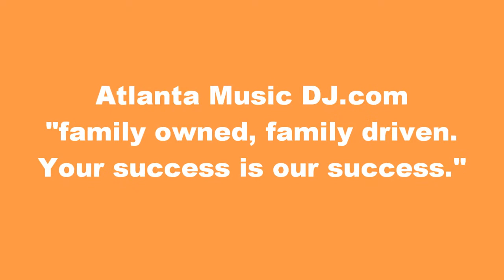Karla & Tom Wedding 2013